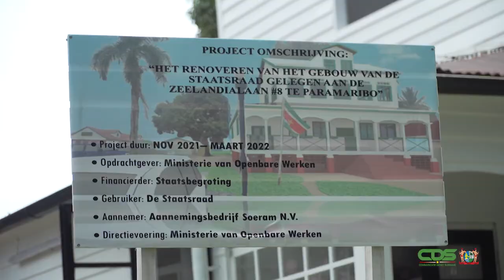ELINE MARENGO GAAT IN OP BOUW-EN STEDENBOUWKUNDIGE PROJECTEN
Het ministerie van Openbare Werken is in de startblokken voor de uitvoering van bouw- en stedenbouwkundige projecten. Het startsein hiervoor is op dinsdag 14 december 2021 gegeven. Project supervisor Eline Marengo is bij deze gelegenheid breedvoerig ingegaan op de ruim 13 sub-projecten die zijn opgenomen in het hoofdproject.